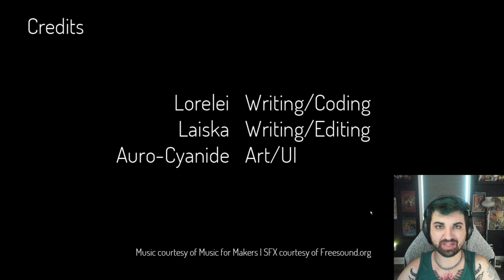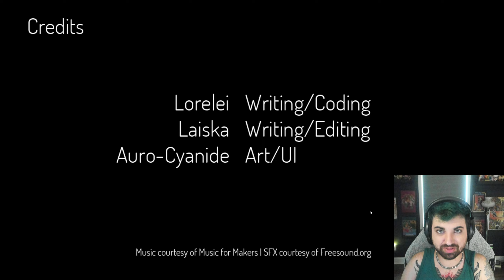Just two strangers at the end of the world. | Let's play The Shadows That Run Alongside Our Car!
The Shadows That Run Alongside Our Car (itch.io)